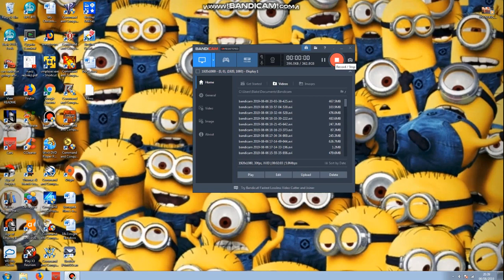Opening To Toy Story 10th Anniversary Edition 2005 UK DVD